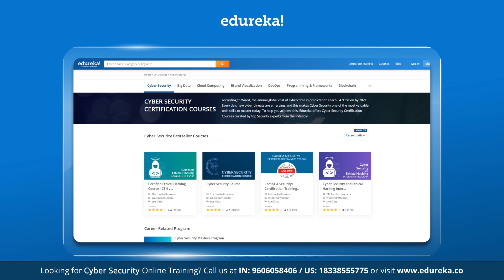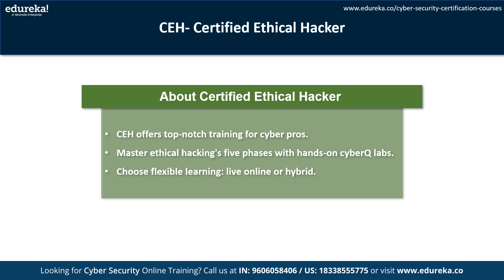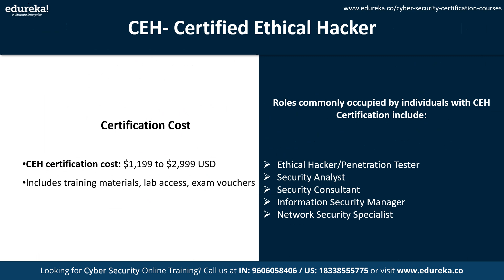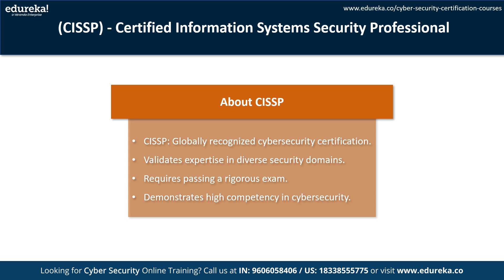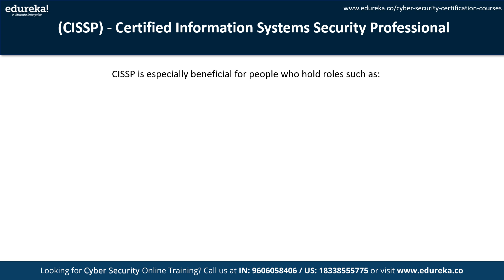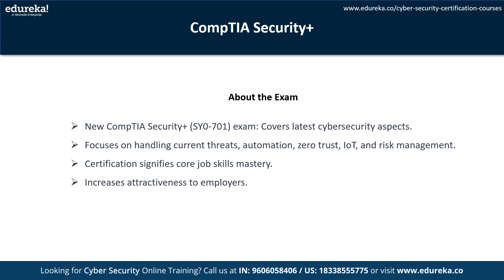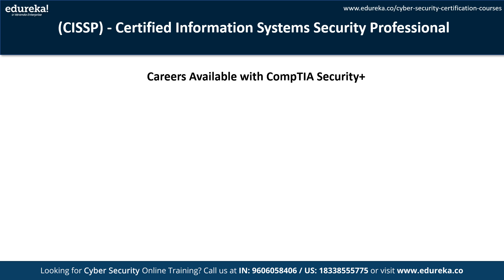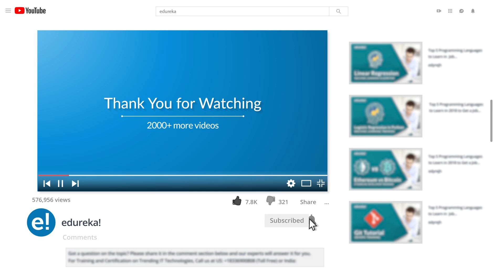Top 3 Cyber Security Certifications for 2025 | Cyber Security Certifications for Beginners | Edureka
Explore the Top 3 Cybersecurity Certifications that can elevate your cybersecurity career to new heights. Join us as we delve into the prestigious CISSP,  tailored for seasoned professionals, the foundational CompTIA Security+ for entry to mid-level experts, and the exciting Certified Ethical Hacker (CEH) for those wanting to master the art of ethical hacking.  Elevate your career and stay ahead in cybersecurity with these essential cybersecurity certifications.

✅ 00:00 - Top 3 Cyber Security Certifications
✅ 01:49 - Certified Ethical Hacker (CEHv12) Certification
✅ 04:48 - CISSP Certification - Certified Information Systems Security Professional
✅ 07:38 - CompTIA Security+ Certification

About  Certified Ethical Hacker (CEH) Course

This certification program emphasizes vital cybersecurity skills for security and network analysts. It validates expertise in network security, cryptography, system penetration testing, and more, leading to becoming a Certified Ethical Hacker (CEH). Edureka's CEH v12 training equips you to tackle cybersecurity challenges with a comprehensive understanding of security aspects.

This Ethical Hacking Course is suitable for individuals interested in cybersecurity, network professionals, system administrators, and anyone seeking to enhance their skills in ethical hacking.
What are the prerequisites for this Ethical Hacking Course?

No specific prerequisites are required for the Best Ethical Hacking Course Online, but prior knowledge of networking, operating systems, and programming languages like Python, C, or Java can be advantageous.